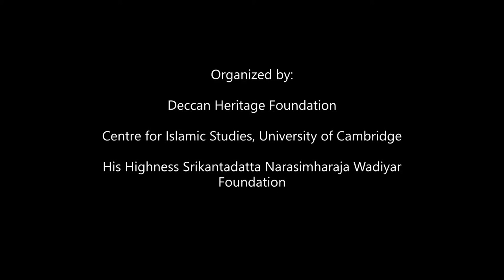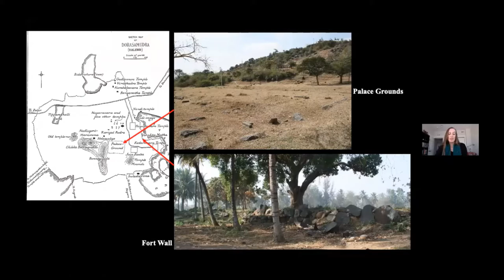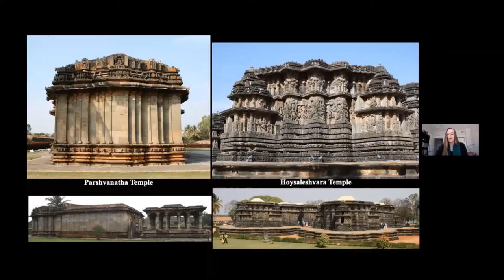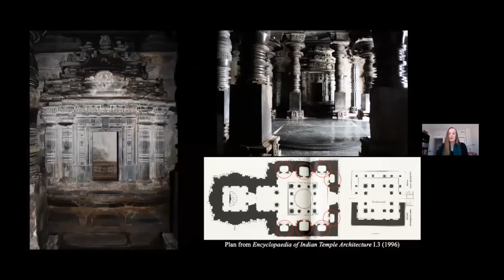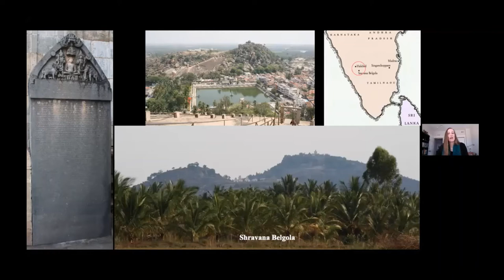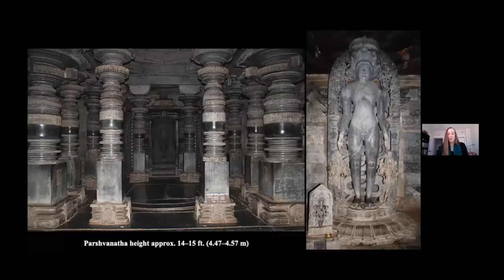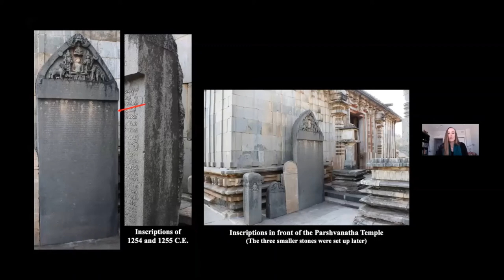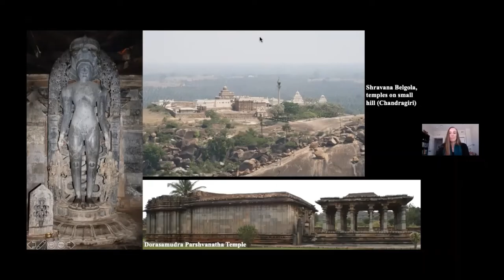'Monumental Jinas and Networks of Prestige: Jain Temples of the Hoysala Capital', Katherine Kasdorf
The third event of the third season of From Konkan to Coromandel webinar series being co-organized by the Deccan Heritage Foundation, the Centre for Islamic Studies of the University of Cambridge and the His Highness Sri Srikantadatta Narasimharaja Wadiyar Foundation.

The capital of the Hoysala dynasty (ca. 1000–1346 CE), in present-day Halebidu, Karnataka, is best known for its elaborately sculptural Hoysaleshvara temple, dedicated to Shiva. Yet the Hoysala-period city (then called Dorasamudra) was home to numerous temples serving multiple religious communities. Dorasamudra’s Jain temples were among the most prominent in the city, attracting elite patronage, artistic innovation, and royal attention. The Parshvanatha temple, dedicated in 1133, was especially significant, occupying a central location within the capital and boasting a monumentally sized devotional image suggestive of connections to Shravana Belgola, southern India’s preeminent site of Jain pilgrimage. In this talk, Dr. Kasdorf will look to the Parshvanatha temple, its inscriptions, and other Jain material from Dorasamudra—including two more monumental Jinas—to explore the role of Jain temples in the Hoysala capital and the prestigious networks in which they participated.

Katherine E. Kasdorf is Associate Curator of Arts of Asia and the Islamic World at the Detroit Institute of Arts (DIA). She received her Ph.D. in South Asian art history from Columbia University in 2013, completing a dissertation on temples of the Hoysala capital in Halebidu, Karnataka. At the DIA, she collaborated with colleagues on the reinstallation of the Asian collection, opening new galleries in November 2018. Prior to joining the DIA in 2017, she held a Wieler-Mellon Postdoctoral Curatorial Fellowship at the Walters Art Museum (Baltimore). She has published articles on architectural reuse in Hindu and Islamic contexts in the Deccan, and on works of Tibetan art at the Walters Art Museum. Current projects include research related to the DIA’s South Indian yogini sculpture and publications on Hoysala-period (ca. 12th–13th cent.) temples.